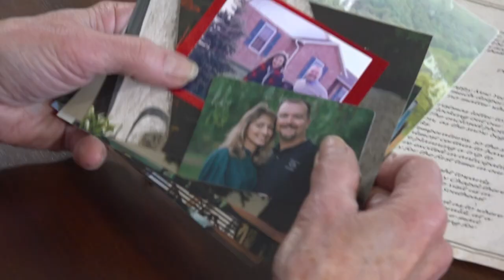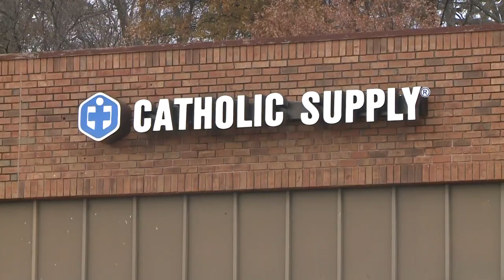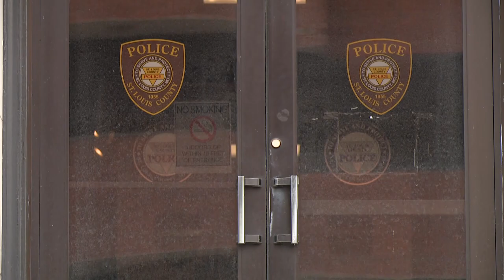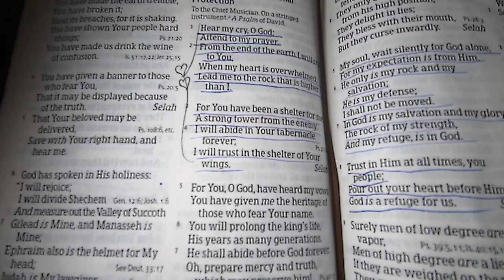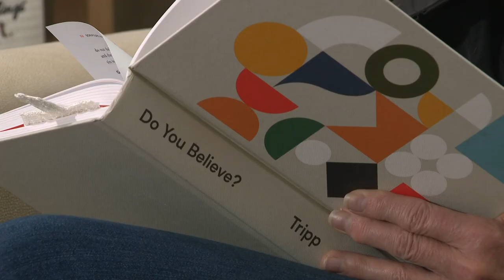Diane Bruce describes marriage with convicted killer in Catholic Supply store attack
Diane was married to Thomas Bruce, the man who killed a woman and sexually abused others at a Catholic Supply store in 2018. She condemns his actions.